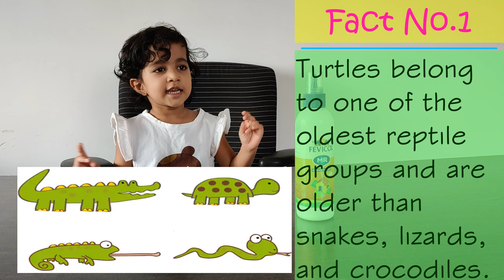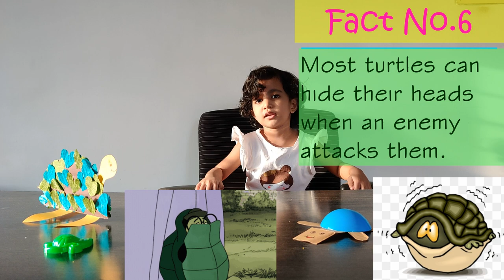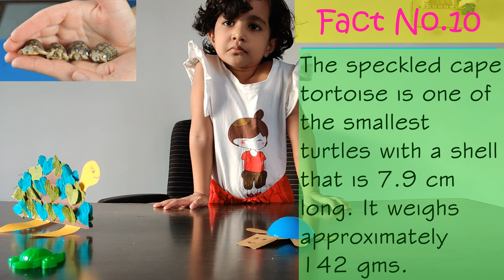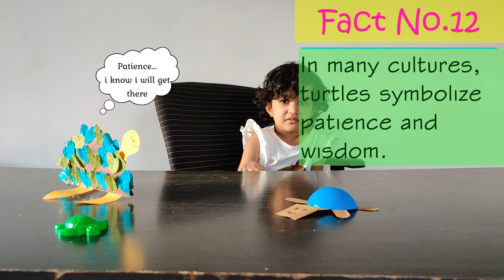World Turtle Day - Amazing Facts, Fun Craft & Rescue operation of Turtles for Kids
Kids love to do fun things that remind them of animals. So in preparation for world turtle day, try this turtle craft activity to celebrate with your kids.

23rd May is World turtle day every year. The American tortoise rescue created this celebratory day in 2000 in order to increase awareness and concern for the welfare of turtles and tortoises worldwide. It’s also the perfect occasion for parents to teach kids about turtles. Although turtles are one of the oldest types of reptiles, dating back to the time of the dinosaurs, most of the sea turtles are now classified as endangered. So take this opportunity to give your kids a new appreciation for turtles and encourage them to do what they can to protect these amazing creatures!

Fun Turtle Facts:
1. Turtles belong to one of the oldest reptile groups and are older than snakes, lizards, and crocodiles.
2. Baby turtles are called hatchlings.
3. The words turtle, tortoise, and terrapin, are often used interchangeably; however, they have many differences. Turtles live mainly in water; whereas, tortoises are land animals.
4. They have been on Earth for 200 million years.
5. A sea turtle can live for more than 100 years that’s larger than humans & elephants.
6. The top, rounded shell is called the carapace; the part of the shell underneath its body is the plastron.
7. Most turtles can hide their heads when an enemy attacks them.
8. Turtles are omnivores, eating a variety of foods, such as plants, mollusks, small fish, worms, and insects. Some turtles, like the cotter turtle and green sea turtle, are vegetarians.
9. The largest turtle is the leatherback sea turtle, which can weigh up to 900 Kgs.
10. The speckled cape tortoise is one of the smallest turtles with a shell that is 3.1 inches long (7.9 cm). It weighs approximately 142 gms.
11. Turtles live on every continent except for Antarctica.
12. In many cultures, turtles symbolize patience and wisdom.

My 3 years old daughter makes paper turtle craft.

Having a better awareness of turtles, tortoises, and terrapins encourages kids to support these animals. In observance of world turtle day, moms and dads around the world can teach their children to care for turtles. By enjoying fun learning activities, children will be thankful for turtles, conserve their habitats, and save their lives.

Kids learn fast when they see other kids. Make your child learn in a fun way.